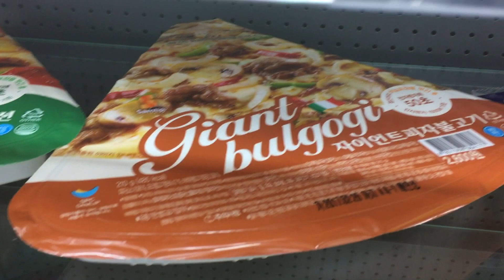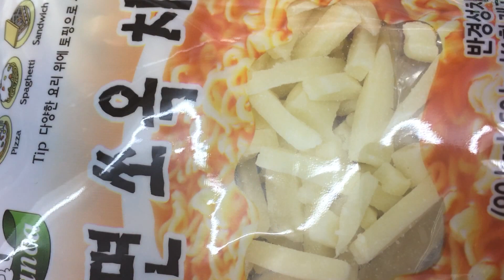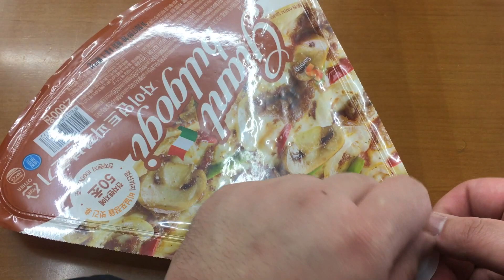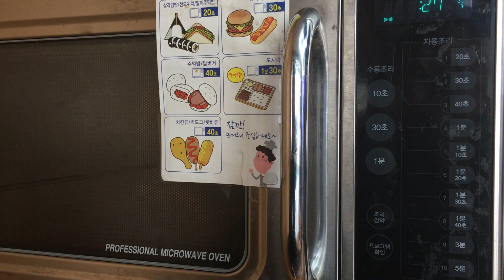[편의점메뉴5탄] 피자핫도그 [푸우먹방] 엄청나다 이메뉴ㅋㅋㅋㅋㅋ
아프리카TV(afreecaTV)
생방 매일저녁 8시